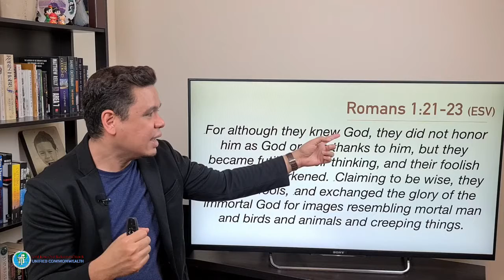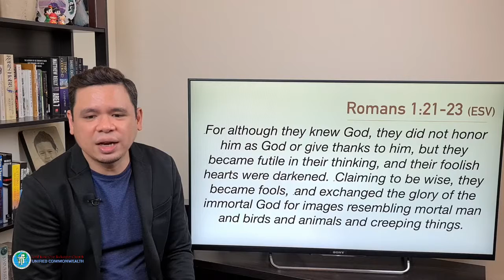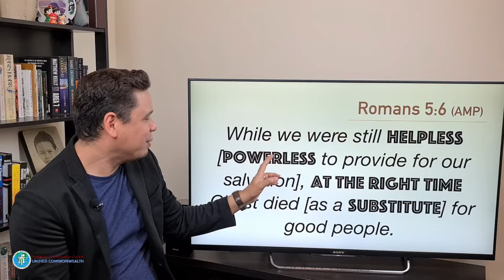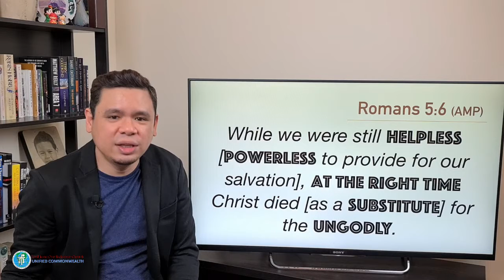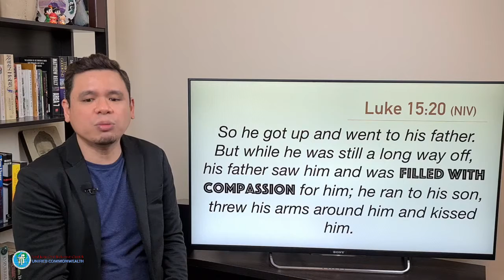REDEEMED AND FORGIVEN | Pastor GV Aquino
Welcome to LJOR Unified Commonwealth ONLINE!
Online fellowship with Pastor GV Aquino.
LJOR Unified Commonwealth (March 14, 2021)